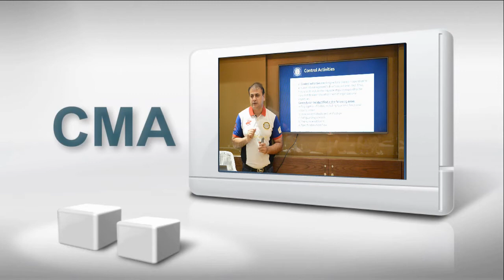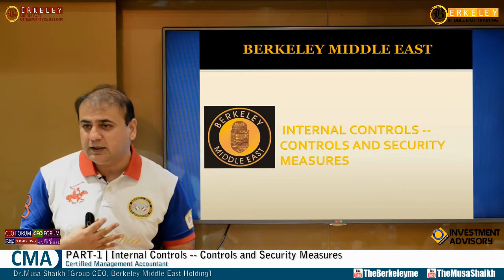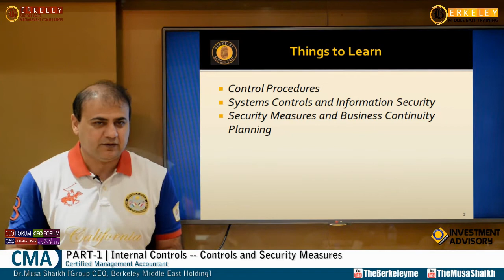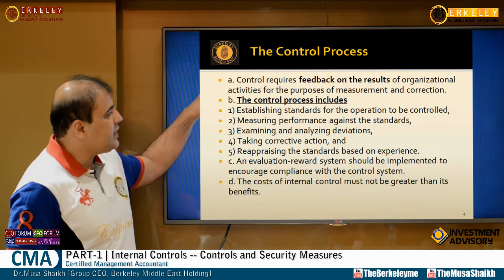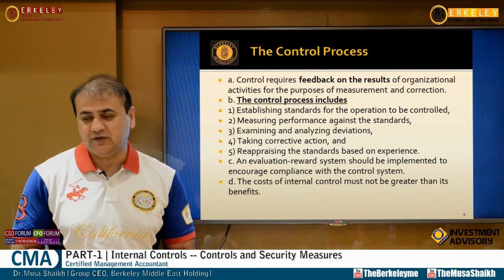CMA Part 1 | Internal Controls -- Controls and Security Measures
Things to learn:
- Control Procedures
- Systems Controls and Information Security
- Security Measures and Business Continuity Planning

"At Berkeley Middle East, Success is our Promise".